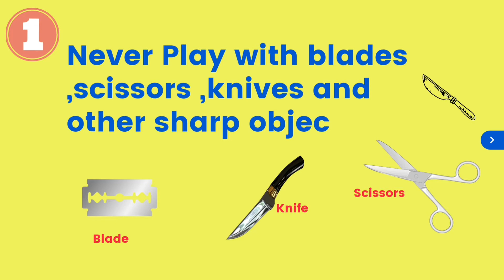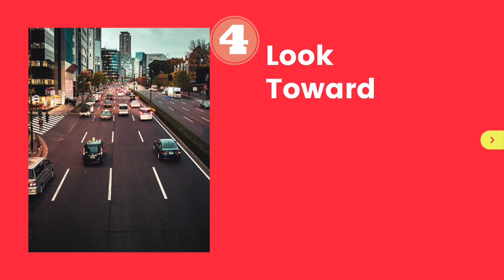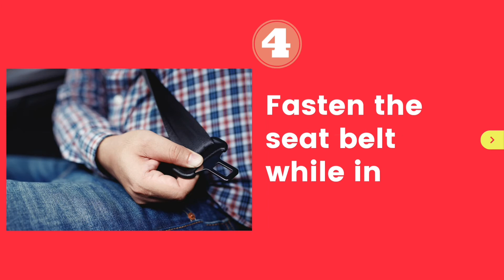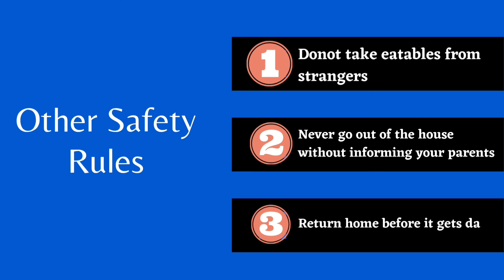Class 2 || EVS ||Safety Rules